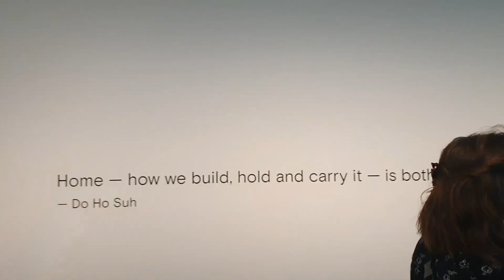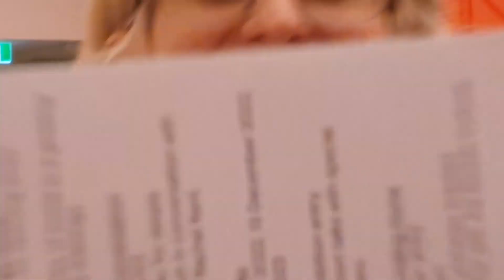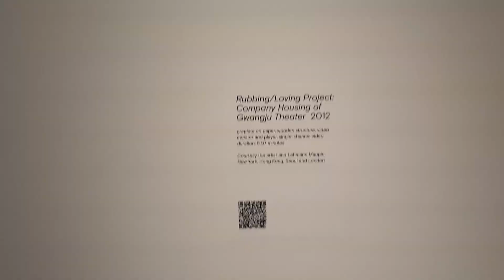a month of sundays | February vlog | friends, culture, camping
February was all about connecting with friends for me - some out of town visitors, some culture and some solo adventures were the flavour. Thanks to Lauren and Marion for indulging my main character syndrome and being the supporting cast in this production.

This video was recorded on Gadigal Country and Wreck Bay Country. I acknowledge the Traditional Custodians of the land on which I work and live; and recognise their continuing connection to land, water and community. I pay respect to Elders past, present and emerging.